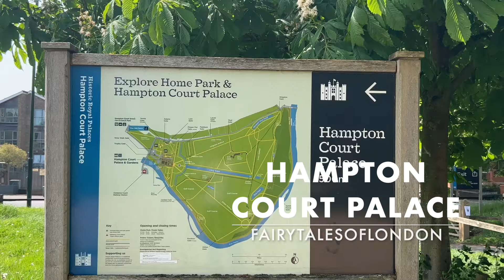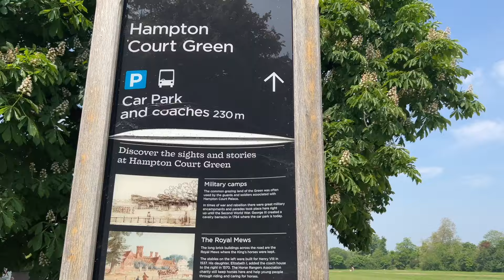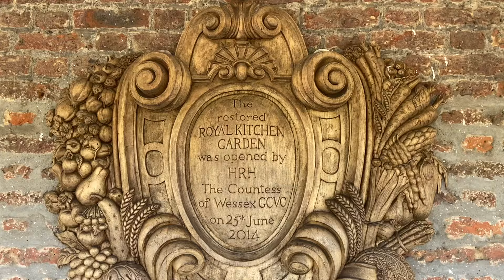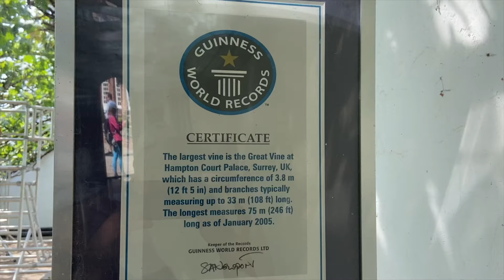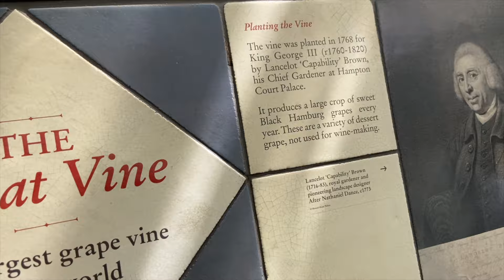Richmond I Hampton Court Palace - Royal Virtual Tour I London palaces I Hampton Court palace I UK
Hi all.
Yesterday, I went to Hampton Court Palace near Richmond. Hampton Court was the Royal Palace of King Henry VIII one of the most well-known members of the British Royal Family famous for the tales and history of his six wives. The palace and its grounds are around 47,330 square metres making it the 30th world's biggest palace.So join me as I step back in time back to an era of leisure and military success ; the Tudors.
If you have any questions, please add to the comments.
Follow me on @fairytalesoflondon